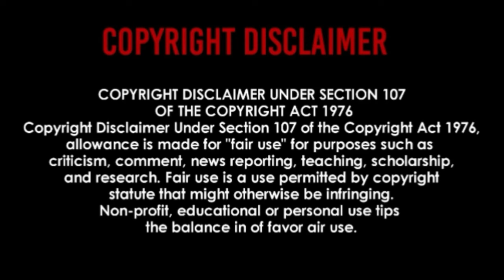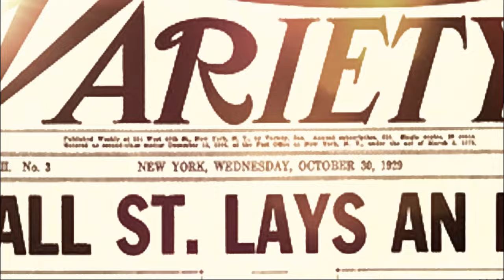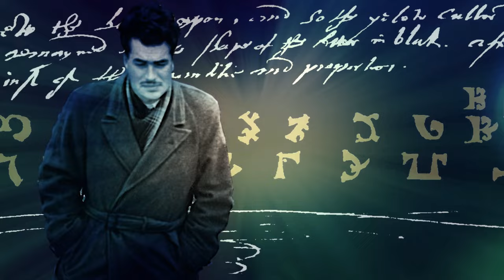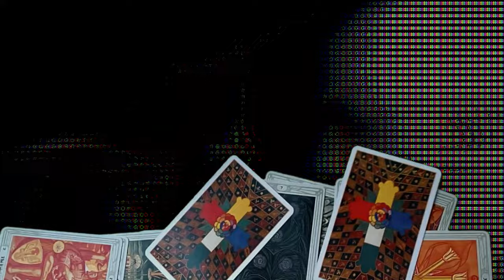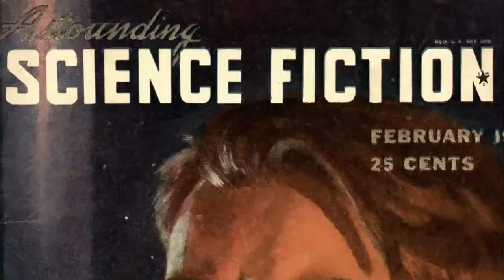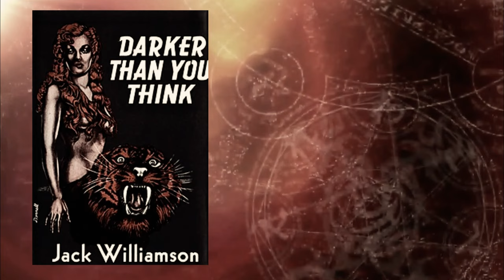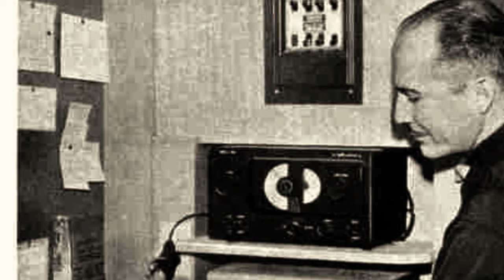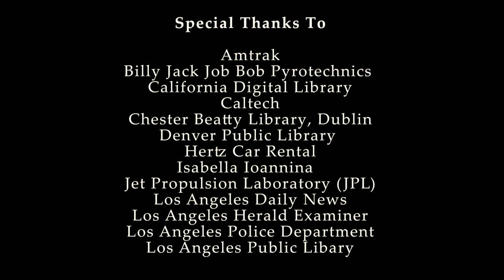Jack Parsons - DOCUMENTARY - Strange Angel True Story | Occult